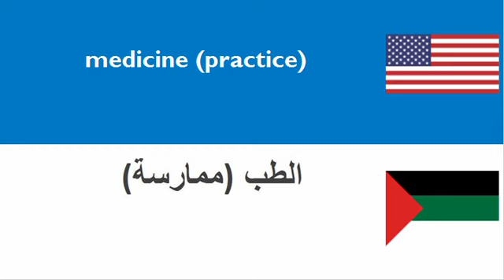LEARN ARABIC WORDS = THEME = medicine practice